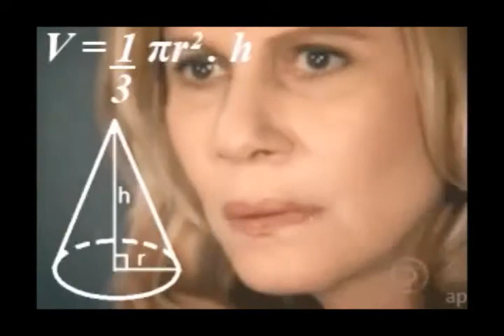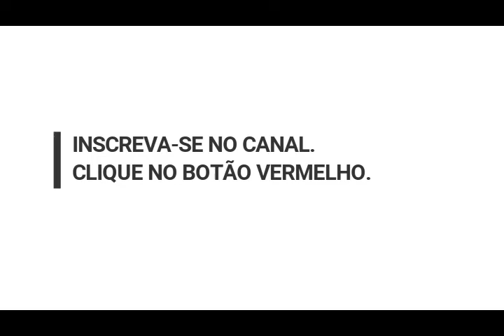Retrospectiva 2017 | Viajante Sincera #4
A famosa retrospectiva de fim de ano. Viagens. Notícias. Pessoas sem noção. Minha voz de taquara rachada.